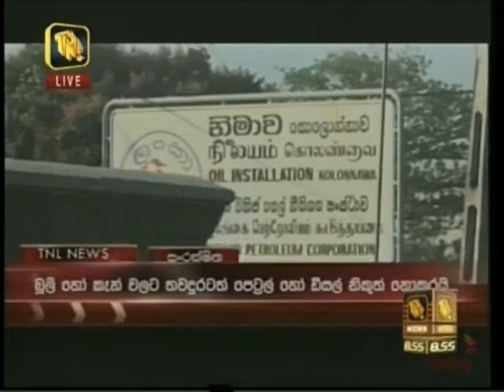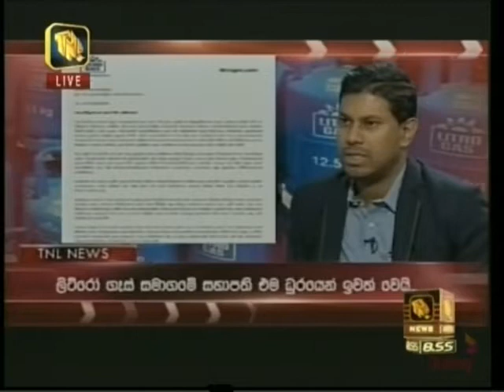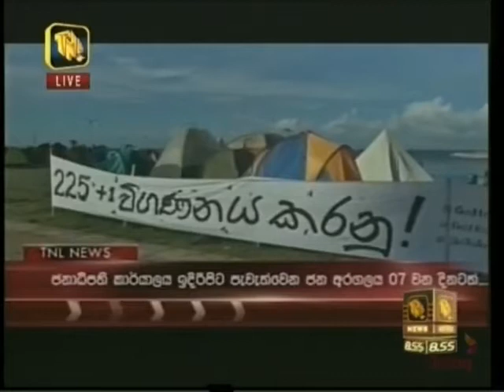TNL Night News 9.00 - 15-04-2022